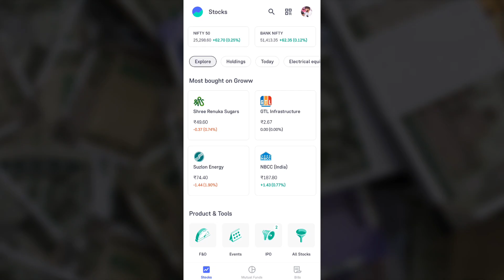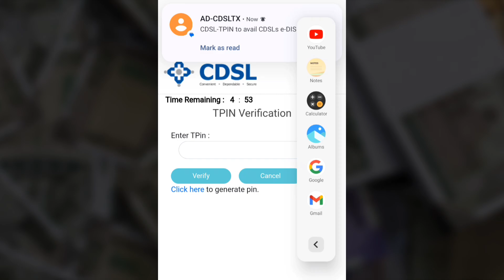Groww me Share sell karne se pahle verify kaise kare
sell verify
verify tpin groww shares sell prosess 2024
groww verify sell kaise kare
how to sell shares
angelone verify to sell process
delivery share kaise sell karen
verify to sell angleone new app
angelone verify to sell kya hota hain
upstox sell share
sell and buy share
tpin verification for selling shares
sell share on upstox
tpin se verify to sell kase kare angelone app main
upstox app sell share
how to verify sell by tpin angleone new app
how to sell shares in groww app first time
groww verify holdings
verify holding in groww